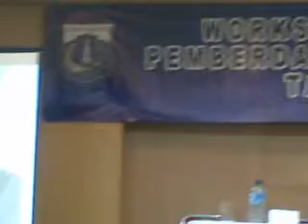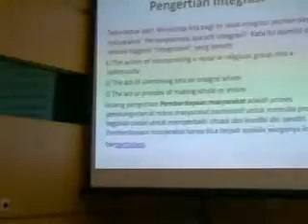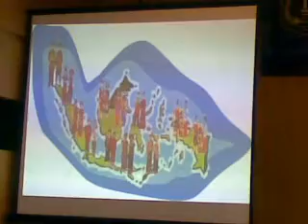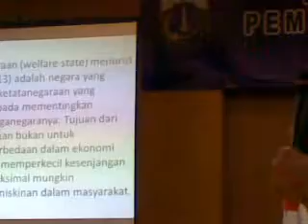Musni Umar: Bersatu Mewujudkan Negara Kesejehtaraan